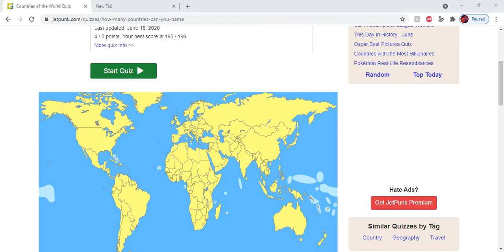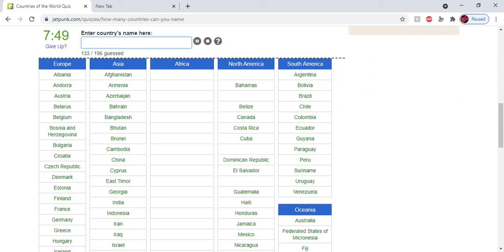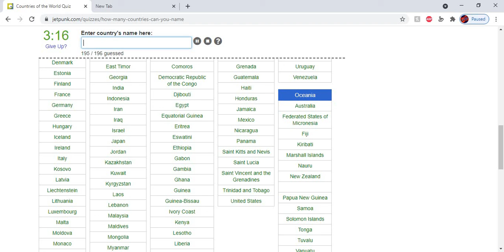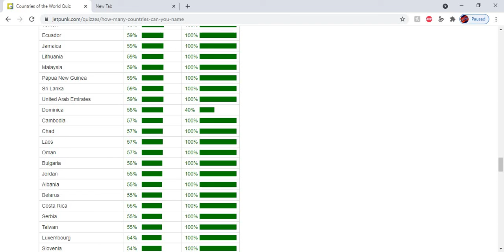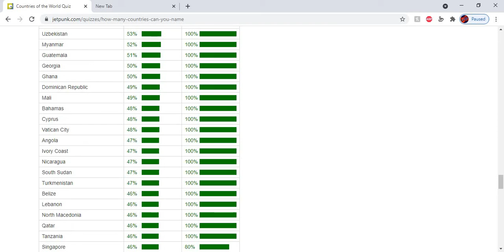Jetpunk Geography 9 I LEARNED ALL OF THE COUNTRIES IN THE WORLD!